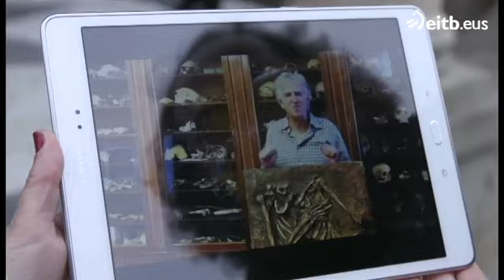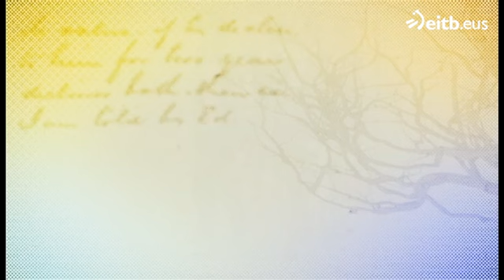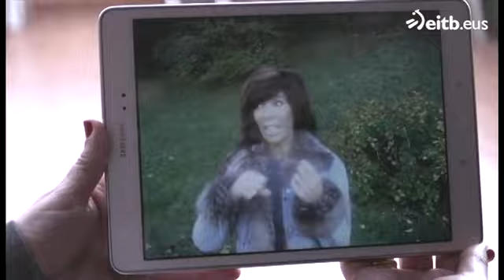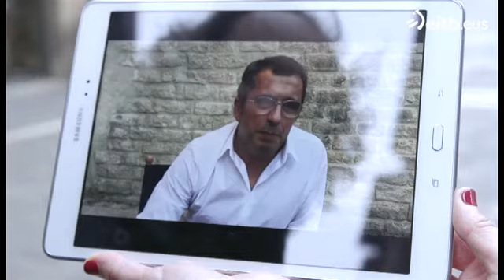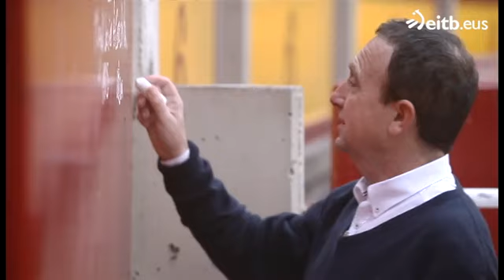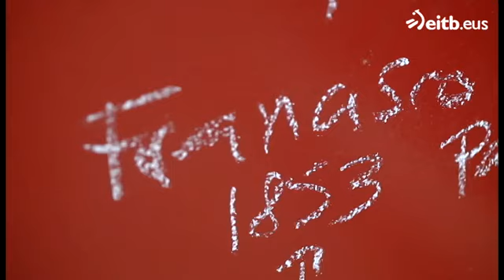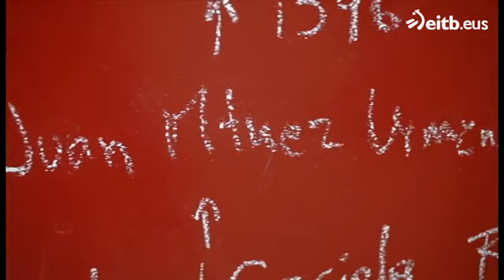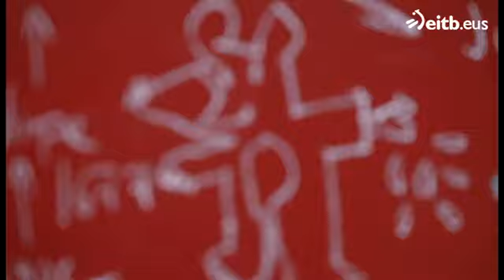Todos los apellidos vascos | Mikel Urmeneta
Espacio que indagará en la historia de Euskal Herria y de sus gentes, a través del árbol genealógico de personajes conocidos y de personas anónimas.